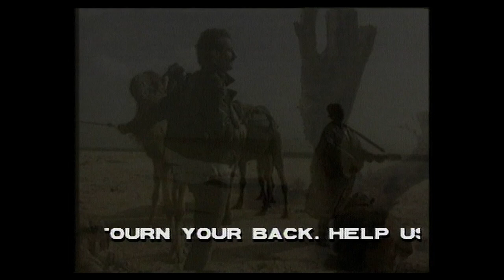Mugdim Avdić-HENDA Nemoj plakati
Henda ‎– Henda 6 (Moja Prva Ljubavi)

Format: Vinyl, LP, Album
Country: Yugoslavia
Released: 1992
Genre: Rock, Pop
Style: Pop Rock, Ballad
Companies, etc.
Recorded At – Studio MPC
Mixed At – Studio MPC
Pressed By – PGP RTB
Credits
Mixed By – Neno Jeleč
Photography By – Kemal Hadžić
Producer, Music By, Lyrics By, Arranged By, Design – M. A. Henda
Recorded By – Goran Šimpraga
Violin [Special Guest] – Miki Petrović
Notes: MRecorded and mixed Sep.'91.
Instruments played by MPC musicians.